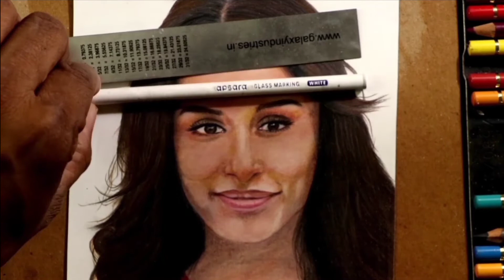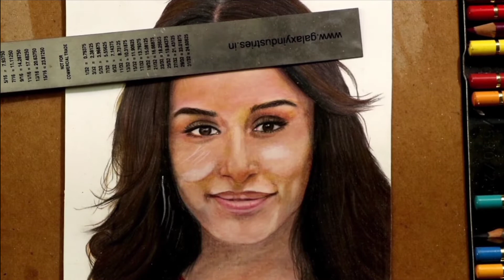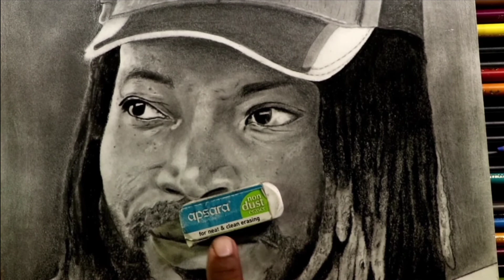Art hacks || Best drawing idea || sketch drawing idea's for beginners in hindi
Hello,
Is video me Maine kuch art hacks aur kuch Drawing idea ke baare me bataya hai.
Pura video hindi mai banaya hai. Beginners ko bhot help milegi.

Your queries,
1) art hacks
2) drawing idea
3) drawing ideas for beginners
4) sketch drawing idea
5) how to use charcoal pencil
6) art hacks for beginners
7) in hindi
8) How to draw a sketch
9) eraser use
10) beautiful design made
11) 5 minutes crafts